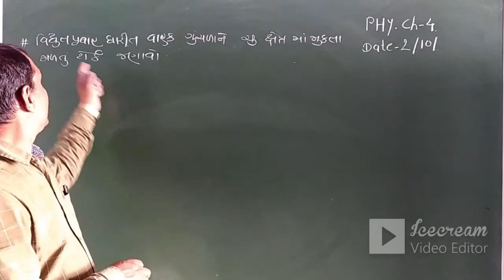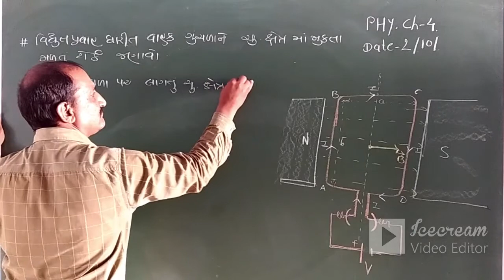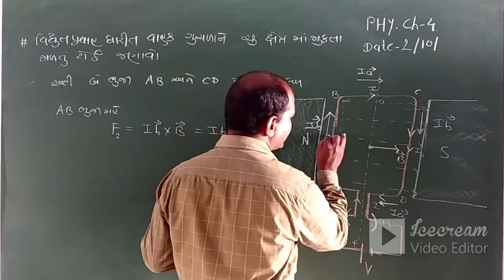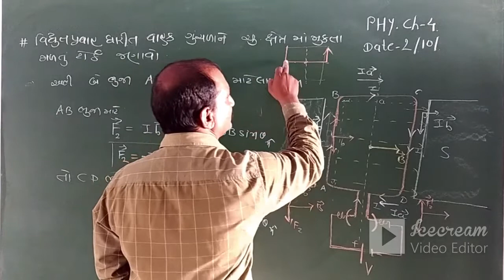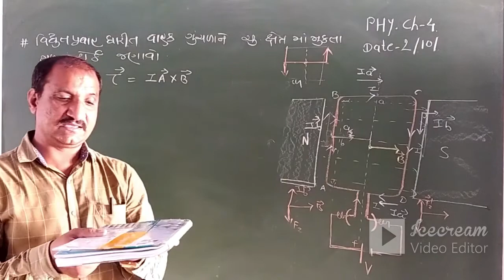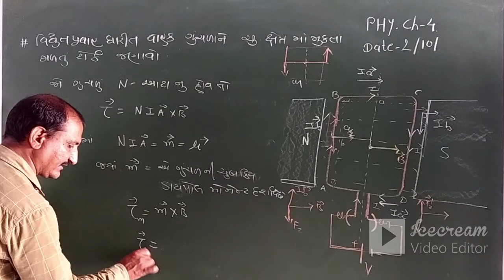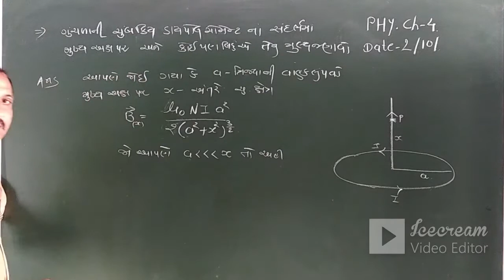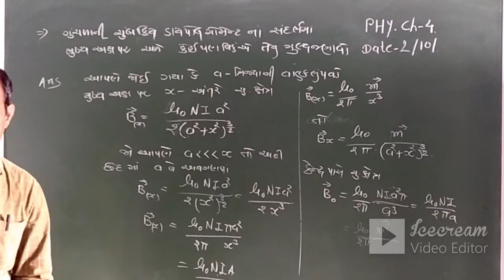12TH-PHY 02 10 2020